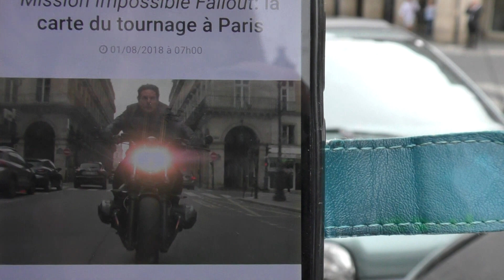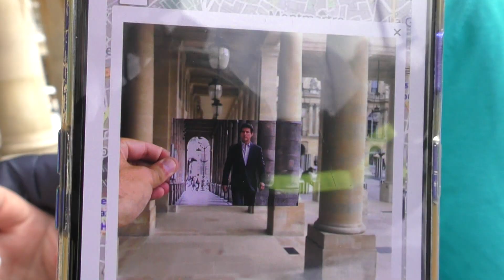Paris locations Mission Impossible 6 Fallout search Vlog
Mission Impossible 6 Fallout Paris shooting locations search Vlog
After having watched Mission Impossible, my boyfriend and I start our quest to look up as many locations as we can find in one afternoon, covering Arc de Triomphe, Opéra, Jardin de Palais Royal. My favorite part is filming the tour around the arc while sitting on a scooter. Not as cool as the bike Tom Cruise was driving and we did not go the wrong way.